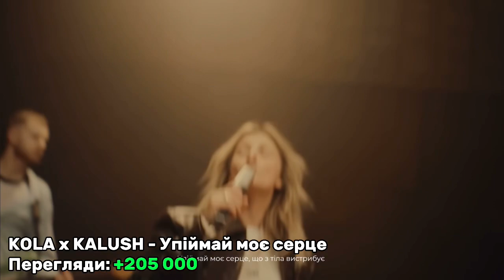ТОП 20 ПІСЕНЬ ЗА БЕРЕЗЕНЬ 2024 ПО ПЕРЕГЛЯДАМ | Новинки української музики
Вітаю на моєму каналі!
ЦЕ ТОП 20 НОВИХ ПІСЕНЬ ВІД УКРАЇНСЬКИХ ВИКОНАВЦІВ ЗА БЕРЕЗЕНЬ 2024. Я робив цю підбірку на основі переглядів музичних відео та композицій на YouTube.
Сподіваюсь у цій підбірці ти знайдеш щось для себе. Бажаю тобі гарного перегляду, та слухай українське 💙💛

❗️Я зазначу, що роблю нейтральну підбірку на основі переглядів музичних відео та композицій на Youtube.

Наступне відео на цю тему (ТОП 20
ЗА КВІТЕНЬ 2024) буде рівно першого числа наступного місяця.

Таймкоди:
00:00 - Набирають популярність
00:40 - Топ 20
02:34 - Топ 5